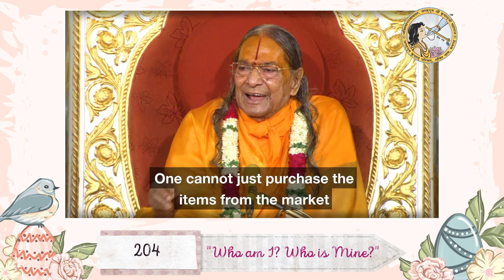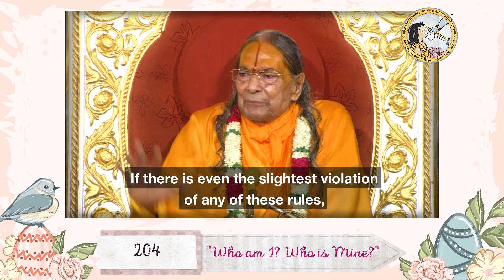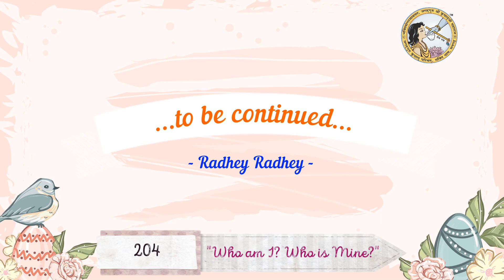"Who Am I? Who Is Mine?" Part 204 - by Jagadguru Shree Kripalu Ji Maharaj (Mini Series)